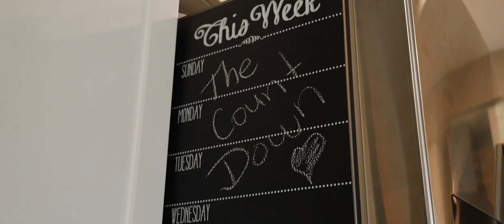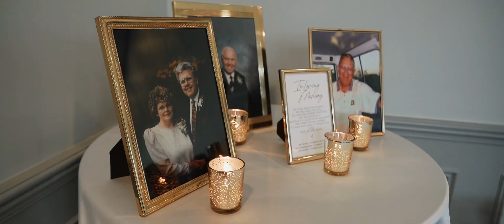Deer Creek Golf Club Ontario Wedding Film | Lauren + Marcus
Lauren and Marcus exchanged vows in front of their friends and family at the beautiful Deer Creek Golf Club in Ajax, Ontario.